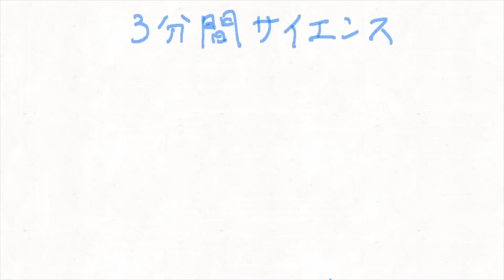地球の中身を知っているか？地磁気の不思議。「地球の中身（講談社ブルーバックス）、廣瀬敬 著」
地球の中身は何億光年先の宇宙より遠いと言われている。なぜなら、宇宙は望遠鏡で観測できるが、地球の中身は数百キロ先でさえわからない。この本「地球の中身（廣瀬敬・講談社ブルーバックス）」は、そのような地球の内部の不思議を、最新の知見を持って易しく解説してくれている。今一度、我々が立っている地面の下にも目を向けてみようではないか！